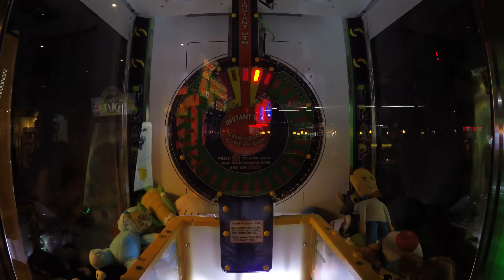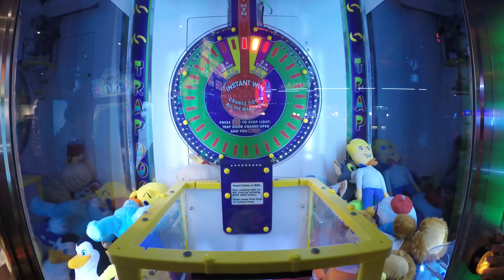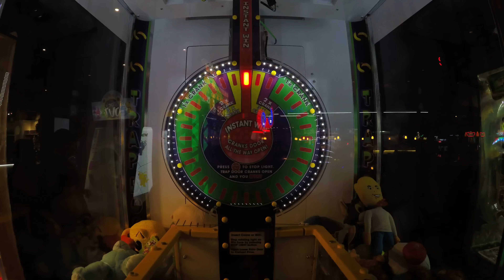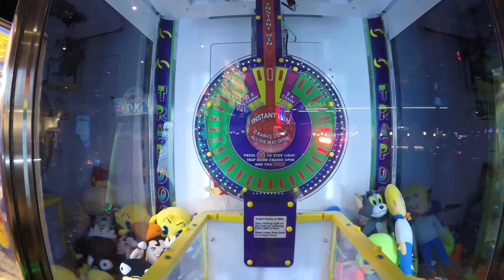Arcade Prize Game Trapdoor With Kids Working Together To Score Multiple Plushie Arcade WINS!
Trapdoor Prize Redemption Arcade Game with multiple kid WINS today.  We had a REAL fun time playing one of our very favorite Arcade Games at the Family Fun Center. If you enjoy watching us play the Trapdoor Prize Redemption Arcade Game at various Family Fun Gaming Centers, here are a few other videos with this Arcade Game you can watch that we have played and won Prizes from just recently:

Trapdoor Prize Redemption Arcade Game

RECOMMENDED GAME?